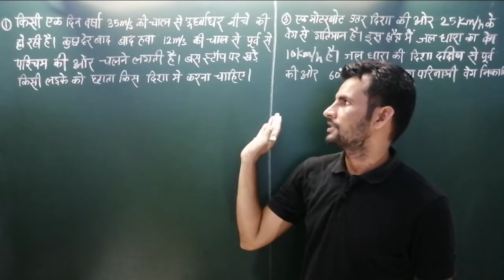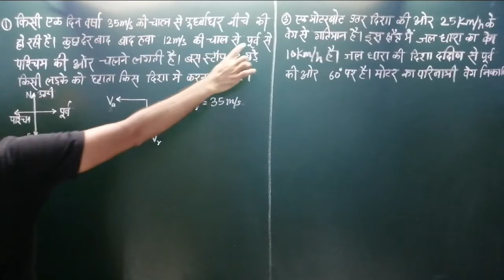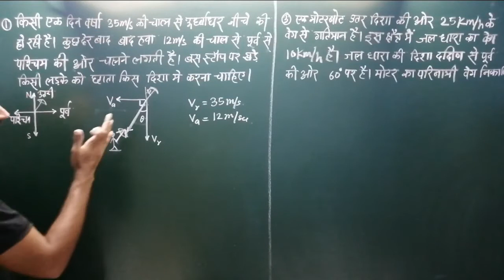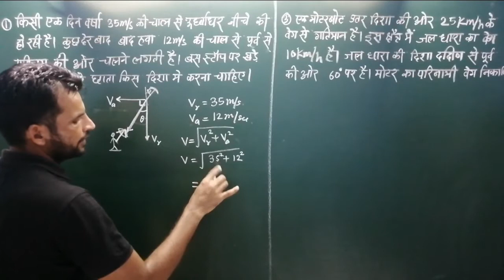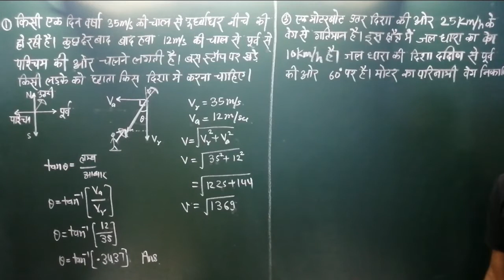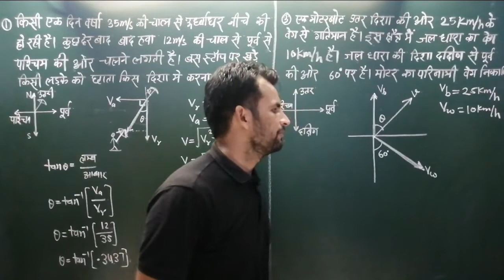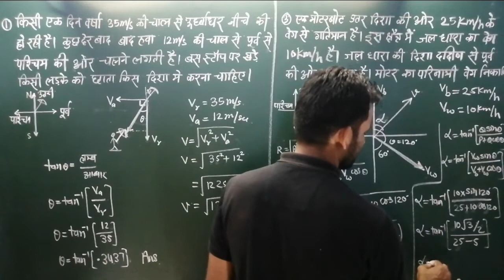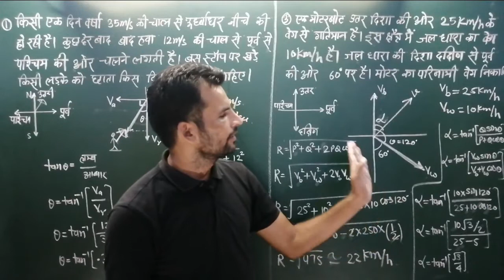11th-#49 सदिश नियमों पर आधारित उदाहरण | examples based on vectors law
Welcome to the our you tube channel
Chapter 4 motion in plane
Topic - examples based on vectors law
In this video we study about the examples of NCERT book. Those examples based on vectors law. This video is useful for class 11th physics students and navy airforce students and neet jee students.